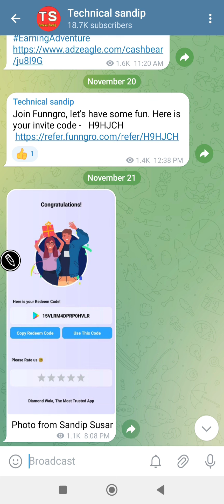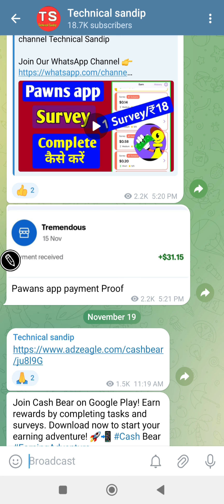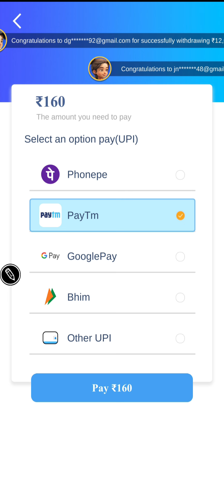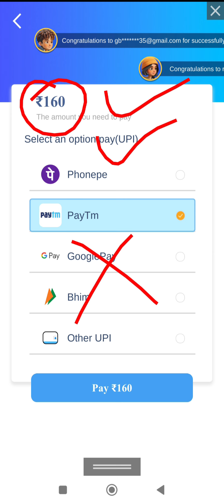Happy block crush withdrawal | Happy block crush game se paise kaise nikale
Hi